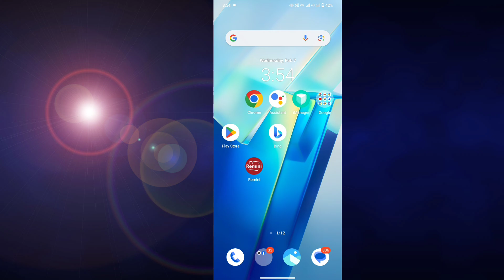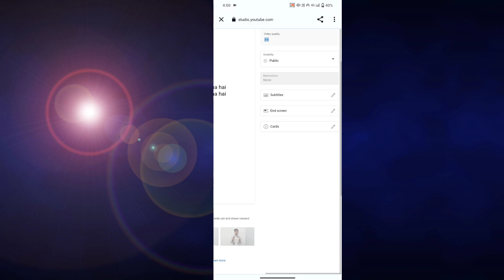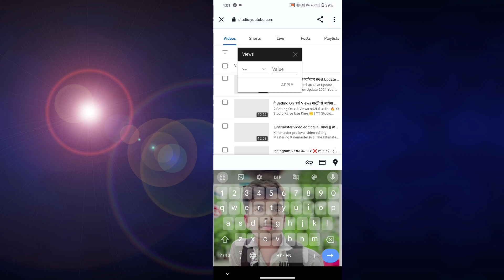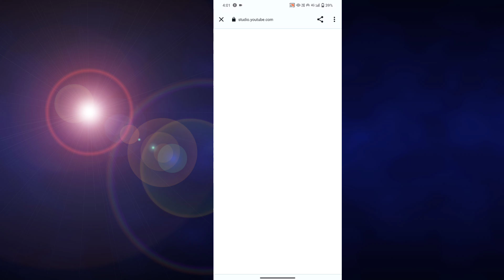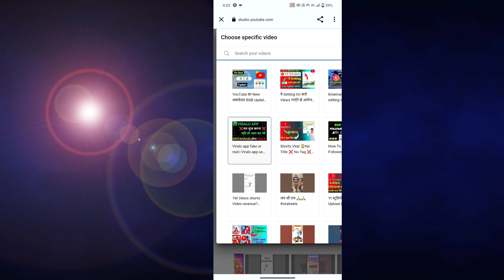End screen kaise lagaye || youtube end screen kaise lagaye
About this Video- Dosto Aaj Ki Is Video Me Maine Aapko YouTube Video me New End Screen lagane Ke Bare Me Bataya Hai Ummeed Hai Aapko Ye Video Bahut Hi Jyada Pasand Aayegi Thank You So Much

youtube wale baba ka video
tech Neeraj
end screen youtube
end screen video mai kaise lagaye